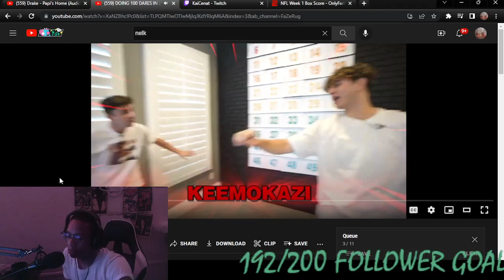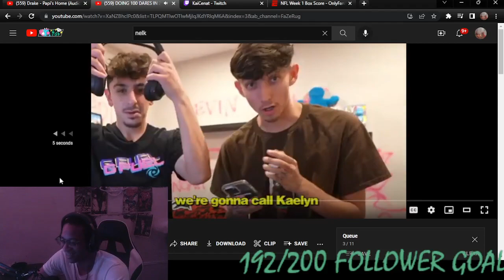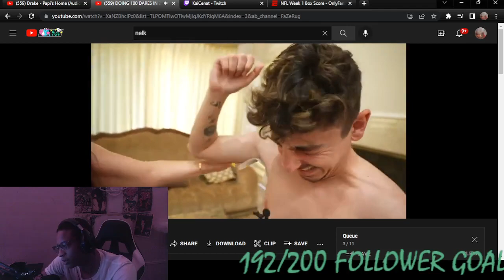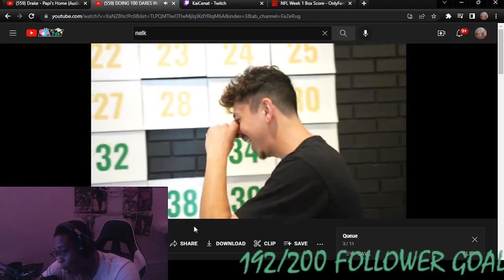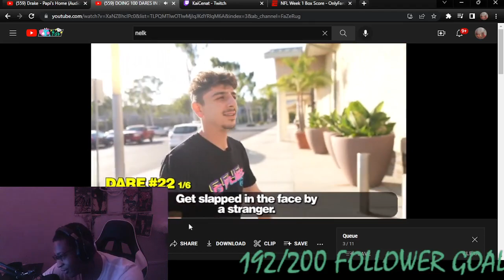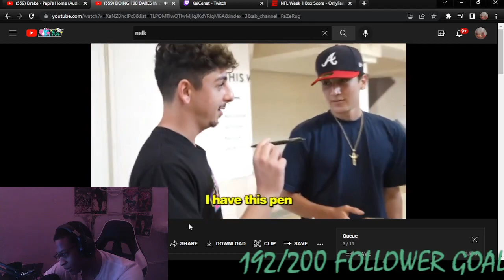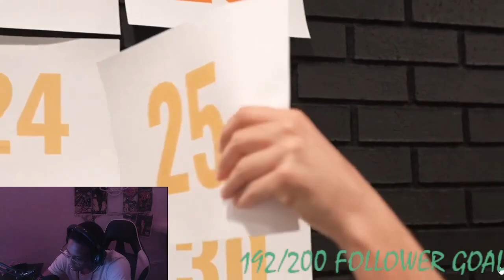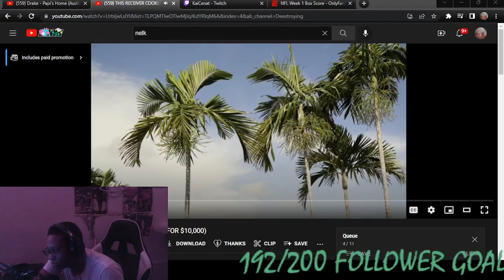THIS VIDEO GOT VERY DRAMATIC - DOING 100 DARES IN 24 HOURS!!